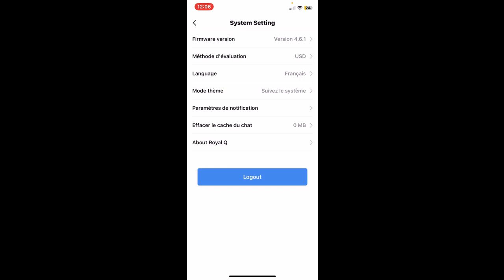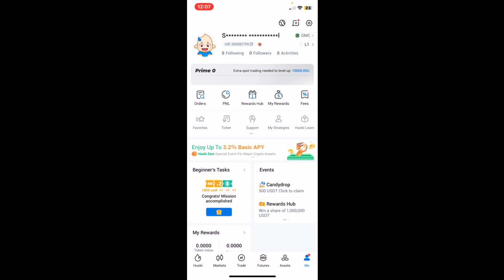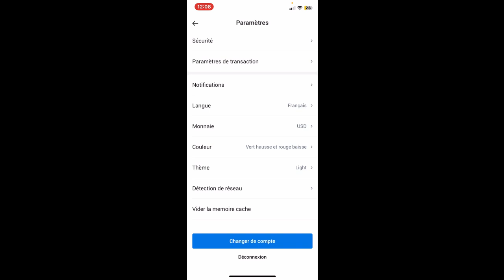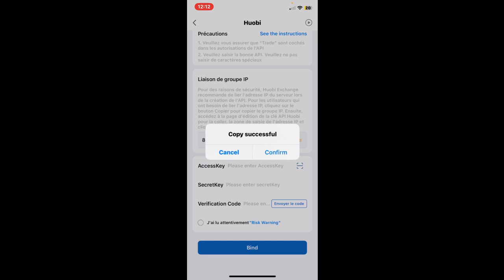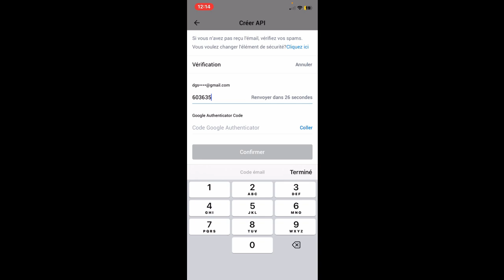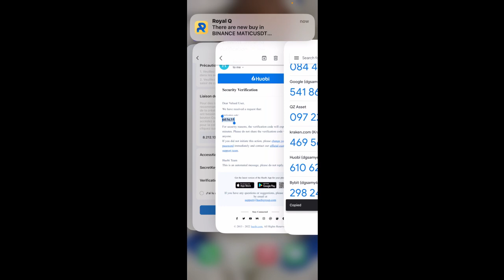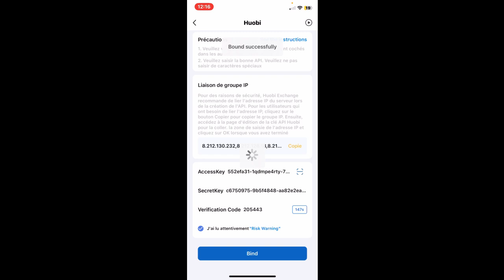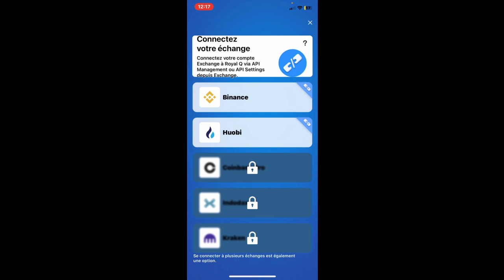Comment créer un API sur HUOBI et lier a ROYAL Q?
Je suis Samuel Sawadogo Coach formateur en crypto monnaie et au trading
J’investis dans la crypto monnaie  et dans certaines entreprises qui opèrent dans le domaine .
NB: je ne suis pas conseillé en investissement ou en finance  .
Je gagne de l’argent grâce aux crypto monnaie et au trading  et pourquoi pas toi ?

LE COINMARKETCAP MARCHE DE LA CRYPTO MONNAIE

 si vous avez des préoccupations contactez moi sur WhatsApp